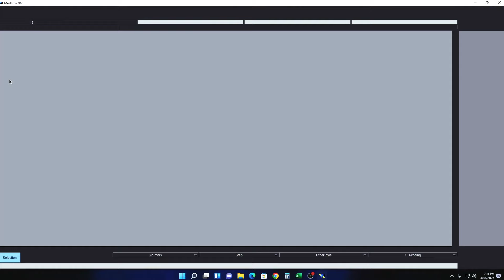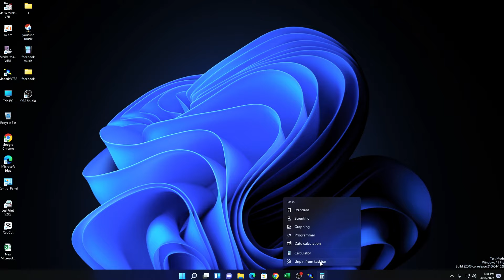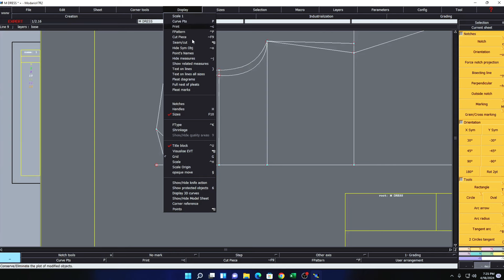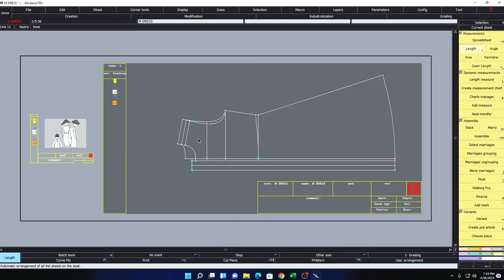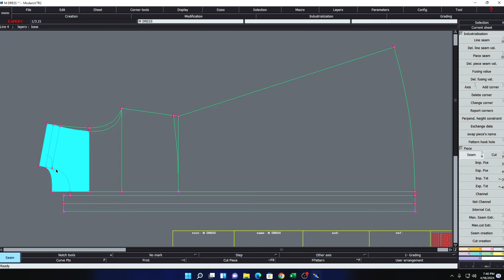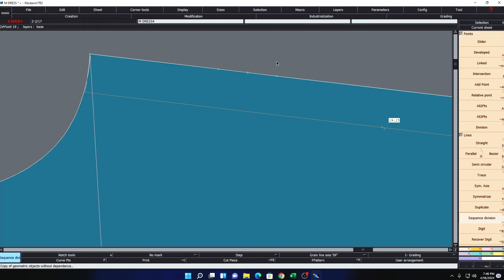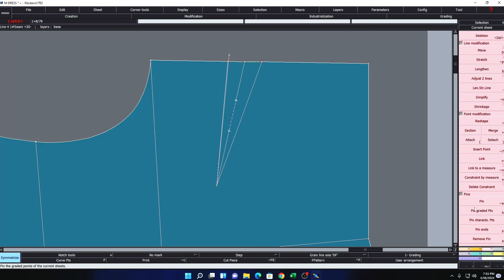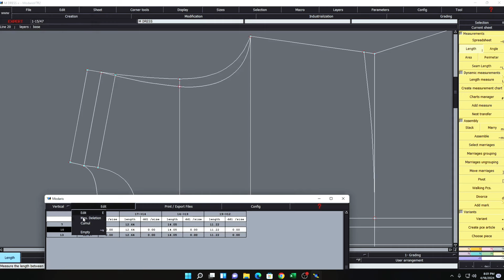ladies dress pattern making bangla | lactra software